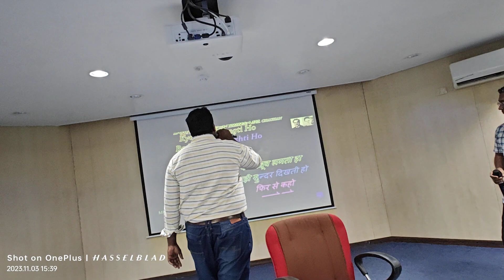kya khoob lagati ho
practice song dr.salame & dr.ankush aasole in Yashada FTP 7 from 26/09/23 to 6/11/23